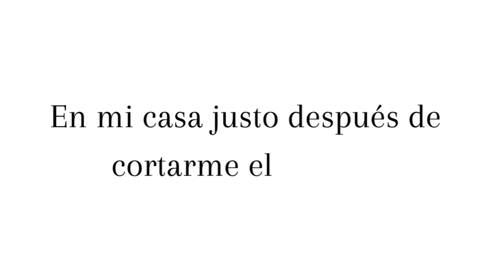Donando mi cabello, acompáñame! ￼